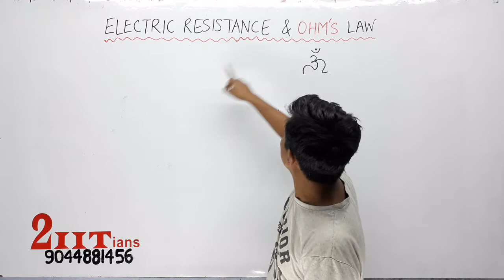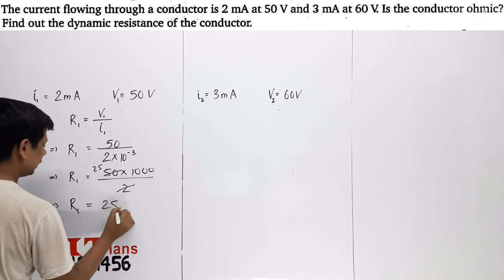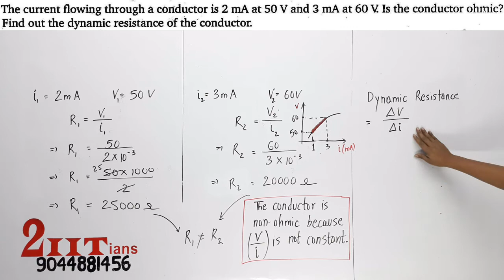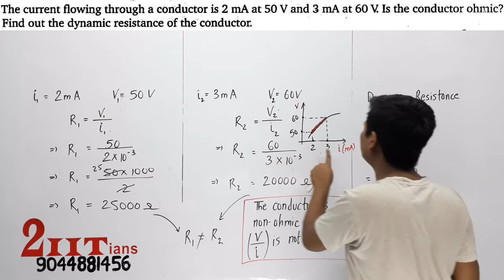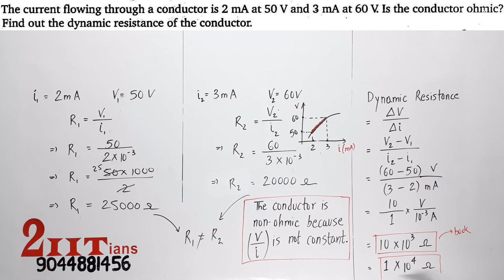Electric Resistance and Ohms Law Q42 Class12 Nootan Physics Numericals